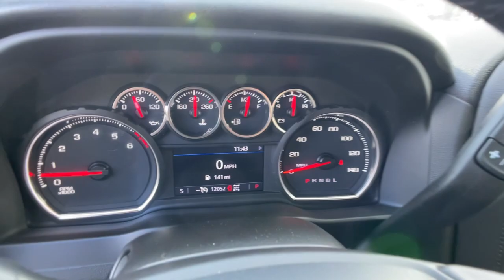2022 Chevrolet Silverado_1500_LTD Northern Nevada, Reno, Lake Tahoe, Carson City, Roseville, NV NZ11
SUMMIT WHITE Used 2022 Chevrolet Silverado_1500_LTD 4WD Crew Cab 147 LT Trail Boss available at Lithia Subaru of Reno in Northern Nevada. Servicing the Reno, Lake Tahoe, Carson City, and Roseville, NV area.
2022 Chevrolet Silverado_1500_LTD 4WD Crew Cab 147 LT Trail Boss - Stock#: NZ110634

LOW MILES - 12023! PRICED TO MOVE $500 below Kelley Blue Book! Heated Seats Sunroof Dual Zone A/C Remote Engine Start Onboard Communications System Rear Air 4x4 Bed Liner Trailer Hitch BED PROTECTION PACKAGE CLICK NOW! KEY FEATURES INCLUDE: 4x4 Rear Air Heated Driver Seat Onboard Communications System Remote Engine Start Dual Zone A/C WiFi Hotspot Heated Seats Keyless Entry Privacy Glass Steering Wheel Controls Alarm Heated Mirrors. OPTION PACKAGES: ENGINE 6.2L ECOTEC3 V8 (420 hp [313 kW] @ 5600 rpm 460 lb-ft of torque [624 Nm] @ 4100 rpm); featuring Dynamic Fuel Management that enables the engine to operate in 17 different patterns between 2 and 8 cylinders depending on demand to optimize power delivery and efficiency CONVENIENCE PACKAGE II includes (UG1) Universal Home Remote (A48) rear sliding power window (KI4) 120-volt power outlet (KC9) 120-volt bed-mounted power outlet (IOS) Chevrolet Infotainment System with 8 diagonal color touch-screen with (MCR) USB ports SiriusXM with 360L and (UVB) HD Rear Vision Camera Includes (UQA) Bose Premium Sound System. SUNROOF POWER on Crew Cab models SAFETY PACKAGE includes (UD5) Front and Rear Park Assist (UKC) Lane Change Alert with Side Blind Zone Alert and (UFG) Rear Cross Traffic Alert (Vehicles built prior to 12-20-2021 include Front and Rear Park Assist. Certain vehicles built on or after 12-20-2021 will be forced to include (00Z) Not Equipped with Front and Rear Park Assist which removes Front and Rear Park Assist. See dealer for details or the window label for the features on a specific vehicle. Includes Perimeter Lighting. BED PROTECTION PACKAGE includes (B1J) wheel house liners and (CGN) Chevytec spray-on bedliner WHEELS 20 X 9 (50.8 CM X 22.9 CM) HIGH GLOSS BLACK PAINTED ALUMINUM Price does not include $449 Dealer doc fee taxes and license fees. Price contains all applicable dealer incentives and non-limited factory rebates. You may qualify for additional rebates; see dealer for details.